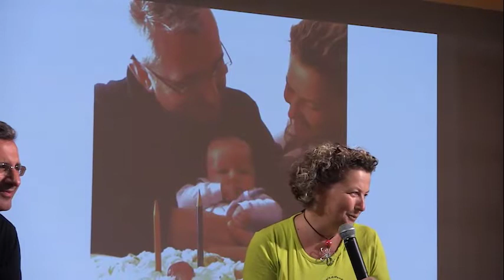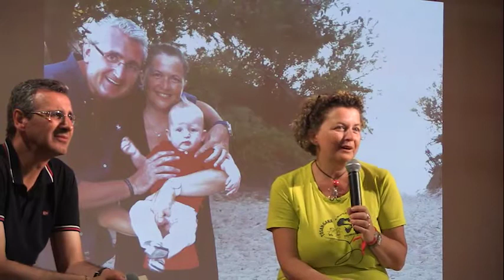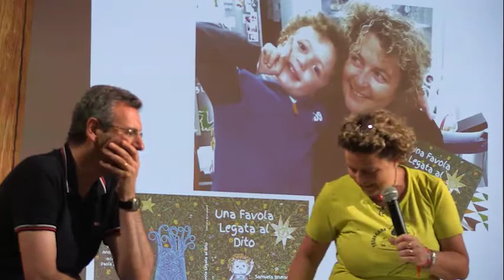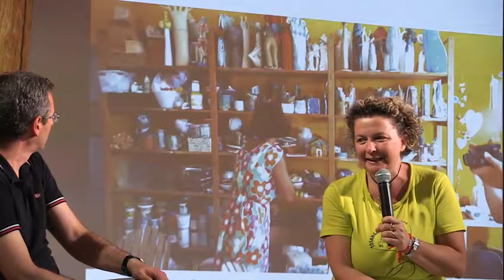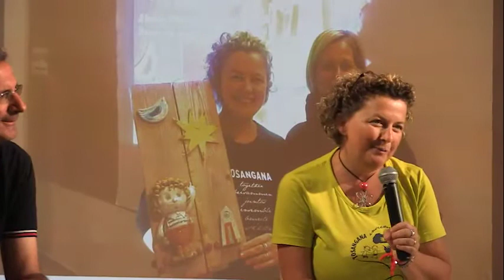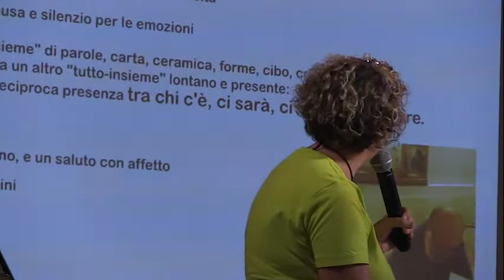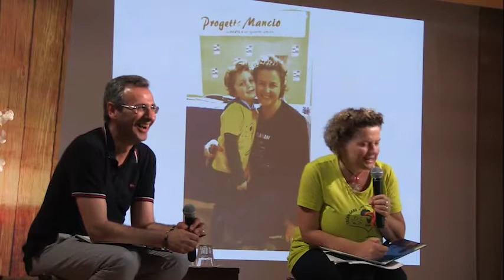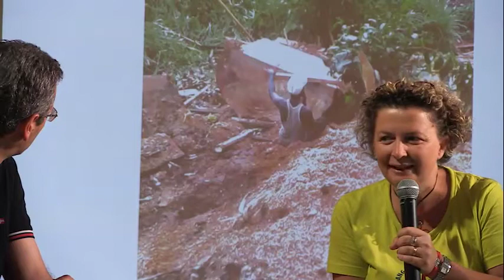Samuela Brunamonti-Convegno Amore